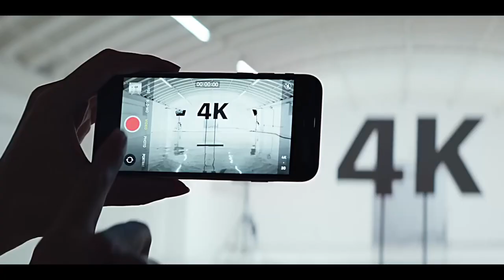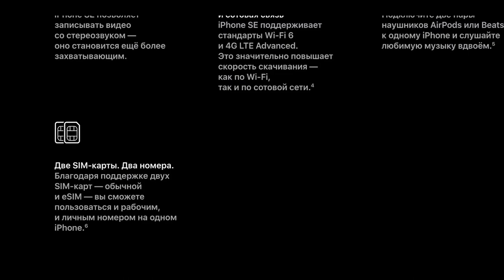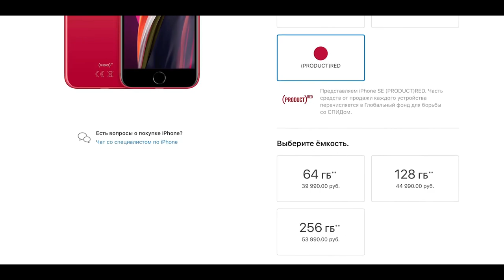Apple представила новый iPhone SE на A13 Bionic | New Apple Iphone SE 2020 A13 Bionic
Apple представила iPhone SE 2 (iPhone 9 / iPhone SE 2020). Новинка получила 4,7-дюймовый IPS дисплей и любимый многими корпус от iPhone 8. Сердцем смартфона выступил процессор Apple A13 Bionic. И новинка вышла крайне удачной, ведь это, внимание, самый доступный из всех iPhone. Напомню, что линейка сейчас выглядит так – iPhone SE (iPhone SE 2020), iPhone 11, iPhone 11 Pro и iPhone 11 Pro Max. Цена, характеристика, дата старта продаж, цвета, сравнение с актуальными моделями iPhone и iPhone SE (2020) – в видео!

Song: Nadro - To Be With You

Бесполезные теги : iPhone SE 2,iPhone,Apple,iPhone SE 2 2020,iPhone 2020,Apple 2020,iPhone SE 2 представлен,iPhone se 2020 предсталвен,характеристики iPhone se 2,цена iPhone se 2,айфон се 2,айфон се 2 2020,айфон се 2020,айфон СЕ 2020,iPhone Apple,apple iPhone se 2,apple iPhone se 2020,iPhone se 2020,iphone se 2,iphone se 2020,iphone se 2 обзор,iphone se 2 цена,iphone se 2 презентация,iphone se 2020 обзор,iphone se 2 2020,айфон се 2 цена,айфон се 2 обзор